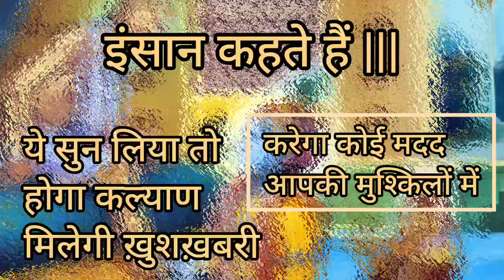हाँ सुन लियातो होगा कल्याण मिलेगी ख़ुशख़बरी मुश्किलों में मदद चाहिए तो हाँ सुन लो इंसानियत क्या है k